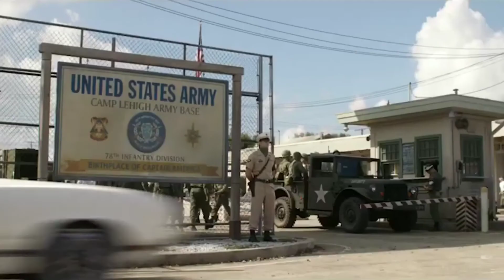Stan Lee All Marvel Cinematic Universe Cameos | FilmFan Entertainment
Stan Lee was a master of Cameos. Here we've made a montage of all of his Marvel Cinematic Universe Cameos. A true delight for all the MCU fans.